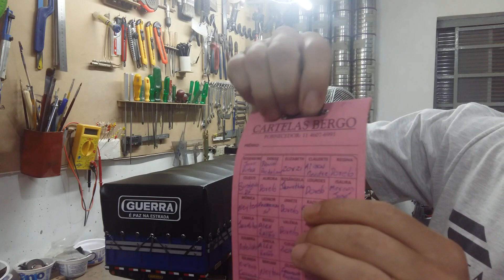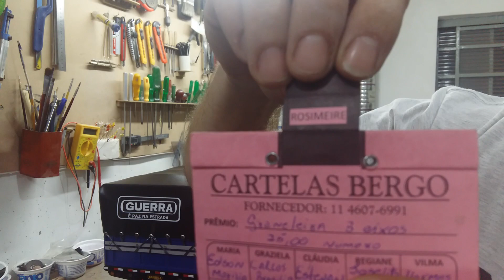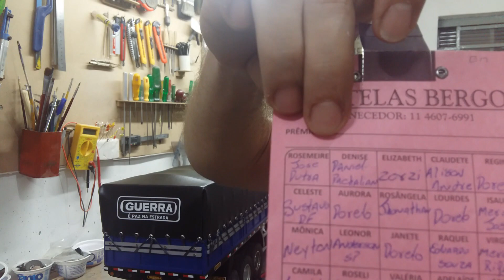RFC Miniaturas Sorteio Rifa carreta graneleiro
Participar da Rifa;